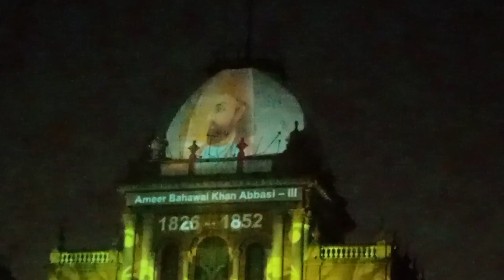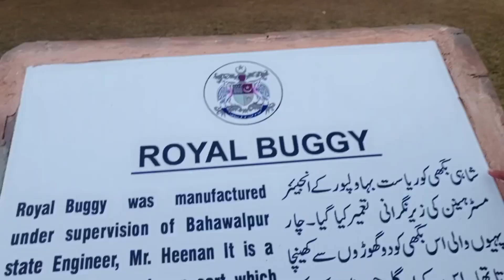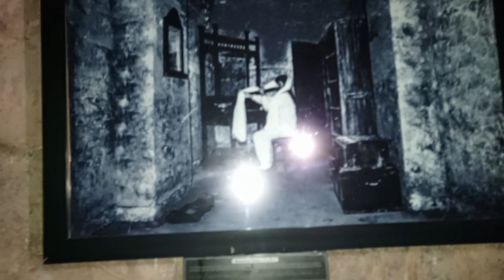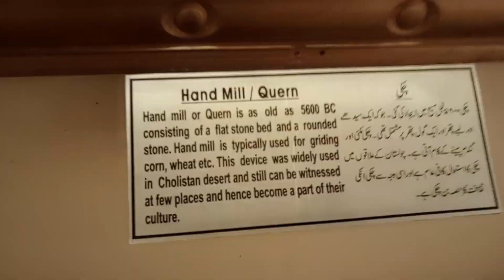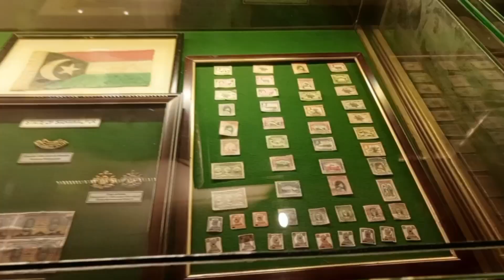Noor Mahal Bahawalpur Light Show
# Pakistan

Light Show

Army Owned

The Noor Mahal is a Pakistan Army-owned palace in Bahawalpur, Punjab, Pakistan. It was built in 1872 like an Italian chateau on neoclassical lines, at a time when modernism had set in. It belonged to the Nawabs of Bahawalpur princely state, during British Raj.
Noor Mahal Bahawalpur Detail history in urdu. Noor Mahal Light Show.

ASSALAMUALAIKUM

Jannatneha Kabhi Bhe kahe bhe apky ghar bhe

Agar Ap log chahte Hai ke Hum Apki batae hui Jaga pa Aasake
 Or Ap logo ke pass Bhi koi Talent Hai to hum logo se Connect Karen
Instagram I'd: Jannatnehavlogs
Facebook I'd: Jannatnehavlogs
jannatnehavlogs Owner Name : Nayab knawal

I hope ap logo ko humara vlog Pasand Aya hoga